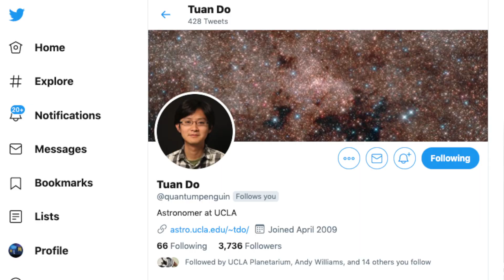Most-asked questions about the flashes from our galaxy's supermassive black hole!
The UCLA Galactic Center Group members talk about the observation of Sgr A* as it became extremely bright in May 2019.